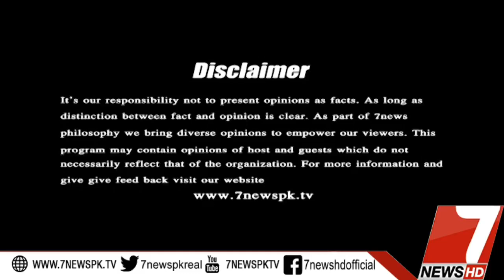8@7 06 October 2019 |7News Official